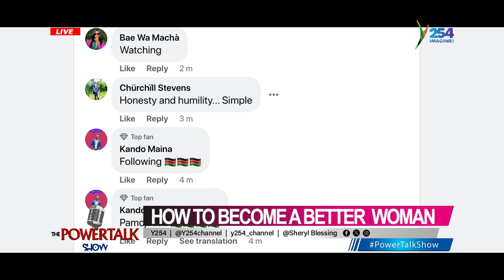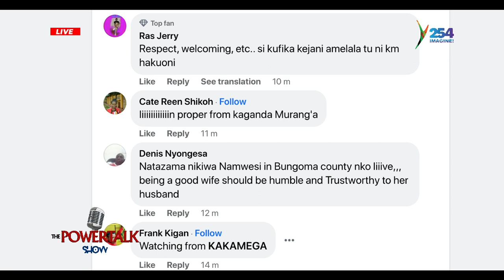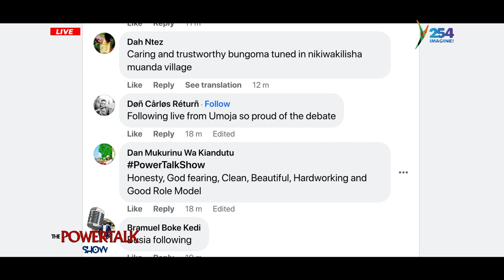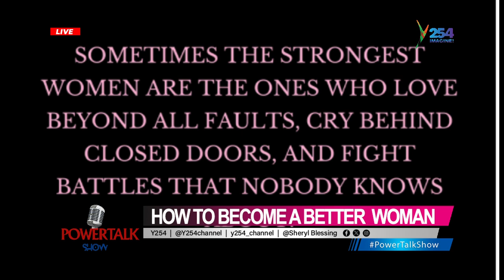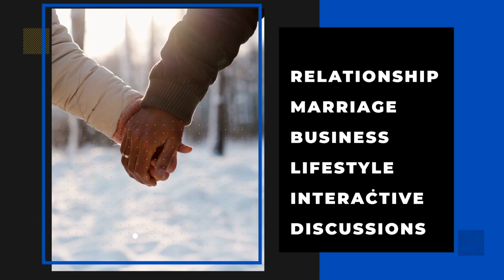Powertalkshow | How do you become a better woman? This is why a good role model shapes you, Part 2